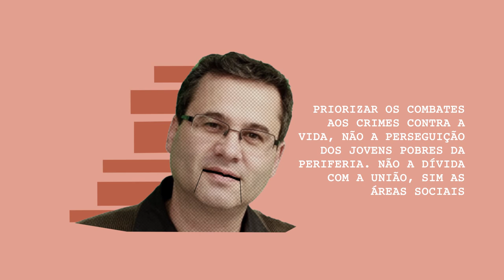Quem são? - Roberto Robaina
Confira o perfil de cada candidato a governador do Rio Grande do Sul na série de vídeos "Quem São?", elaborada pela nossa equipe no período eleitoral de 2018.

Roberto Robaina do Partido Socialismo e Liberdade (PSOL) candidato a Governador encerra a série de vídeos.